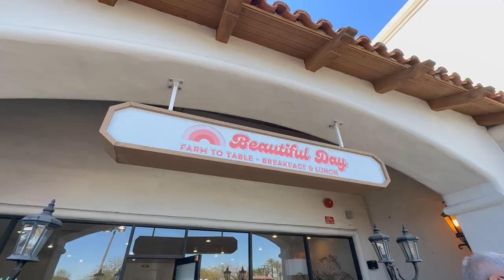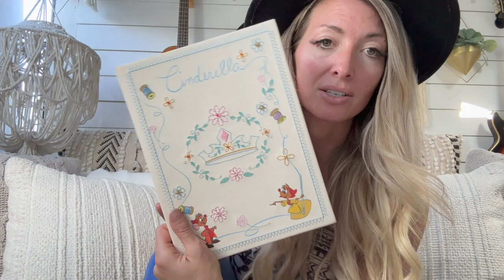STAYING FIT while TRAVELING Full Time + Chill Day in the Cargo Trailer She Shed (Travel Vlog #148)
Today in Solo Female VanLife, I set my goals and get ready for a new 6 week fitness challenge from the road. Staying fit while traveling full time is the goad. I hope you'll join me in your own challenge.

★FILMING GEAR:

SAFE TRAVELS 🚐
♥︎ Danna